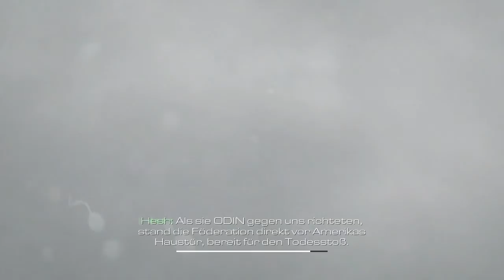Call of Duty: Ghosts Singleplayer-Modus | Review | PC | [German]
Die erste und letzte Review zu einem Singleplayer der Call of Duty-Reihe. Vom Umfang ein Rückschritt gegenüber Black Ops 2, technisch unoptimiert, erzählerisch wie immer plump. Und nur 4 Stunden lang. Nein danke, Infinity Ward.

Hintergrundmusik:
Call of Duty: Ghosts OST
Kirbys Dream Land OST
Asterix und Obelix XXL OST
GTA 2 Theme (OST)
Call of Duty Black Ops OST
Borderlands 2 OST